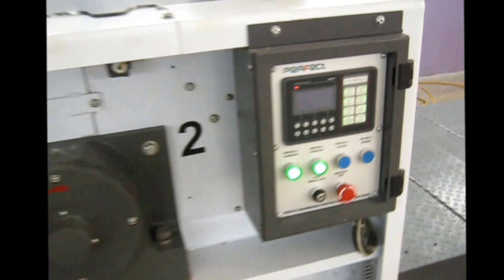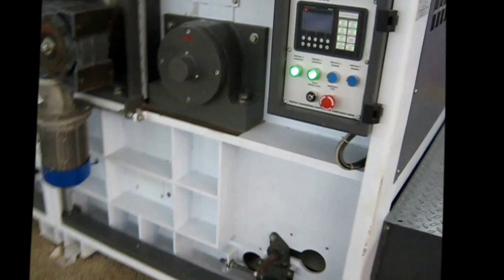Perfect Hard Waste Opening Line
Output 220 Kg/hr. Please contact on following address for further details :
Perfect Engineering Corporation,
Plot No.509, G.I.D.C, estate, Odhav, Ahmedabad 382415.